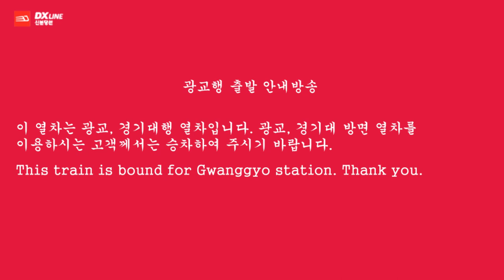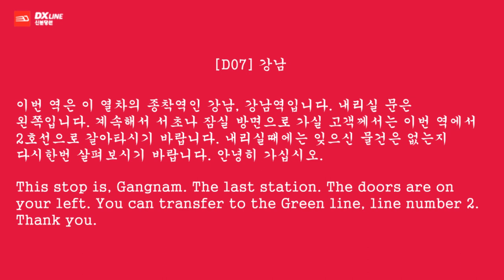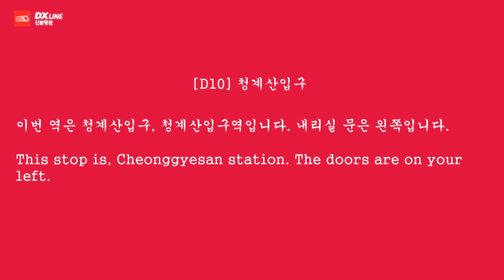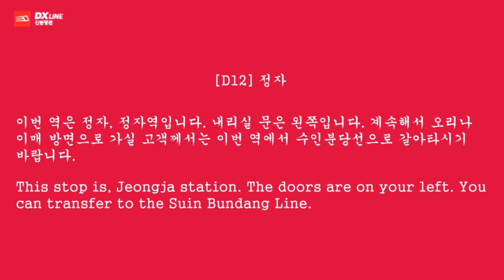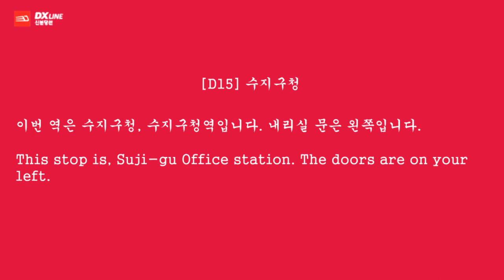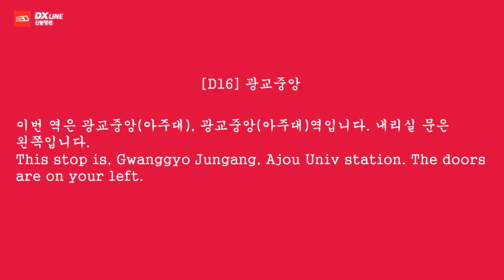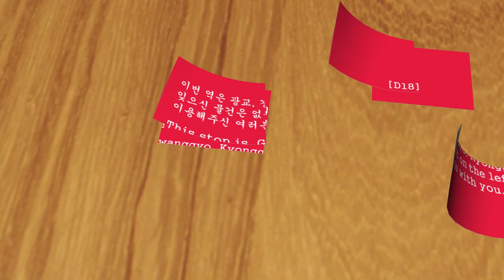수도권 전철 신분당선 전구간 안내방송